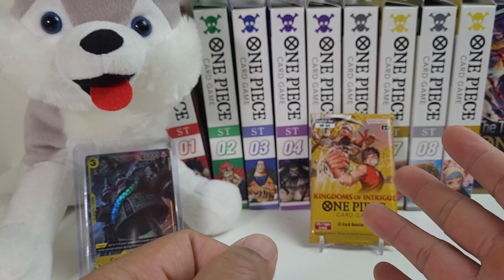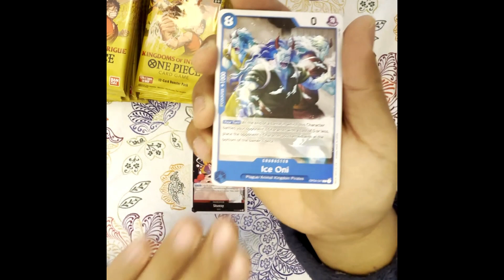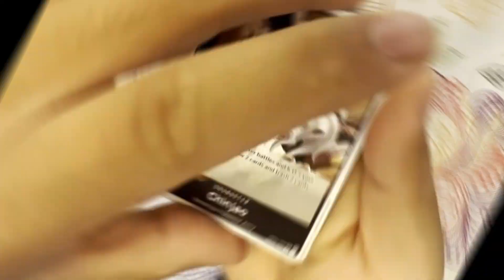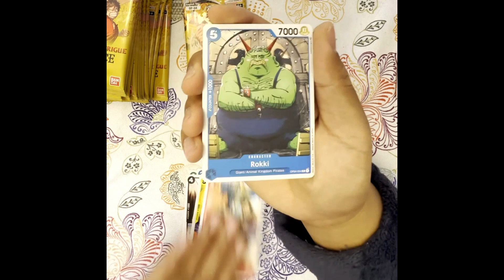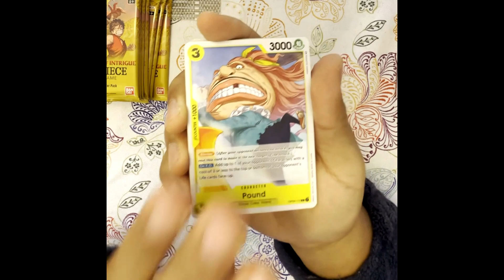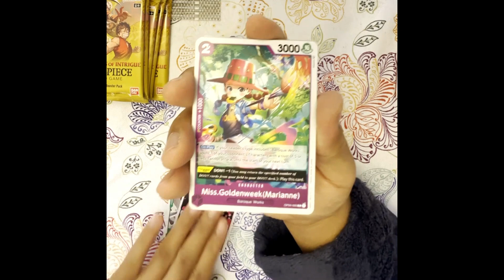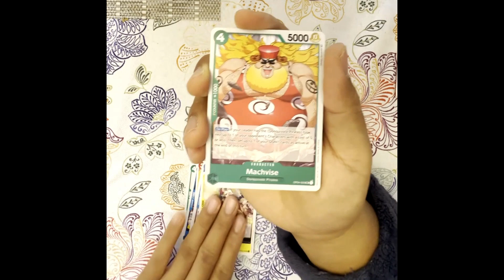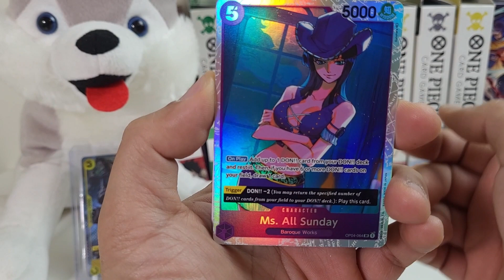*BROTHER LUCK?!? * Kingdoms of Intrigue OP-04 One Piece TCG Pack Opening Challenge Ep. 19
Congratulations to this episode's winner: Sirize!!!

Two box opening uploads per week (Sunday and Thursday) until the next expansion set!!!

CHEERS!